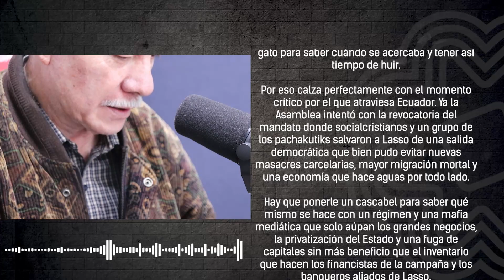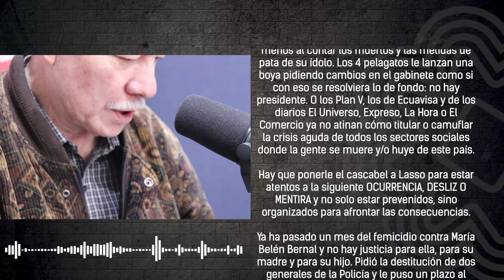✍🏽 EDITORIAL l "¿Quién le pone el cascabel a Lasso?" 🎧